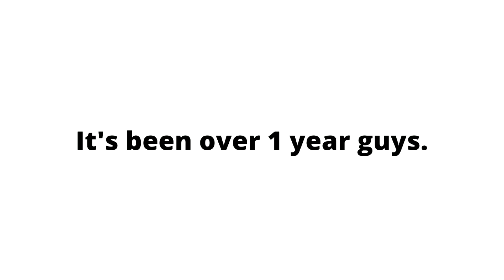It's been over 1 year guys.